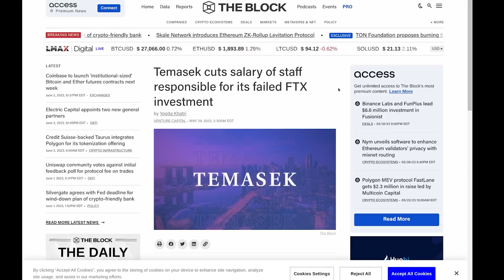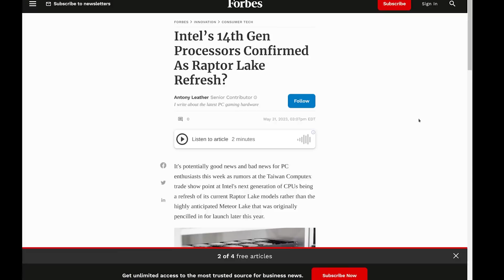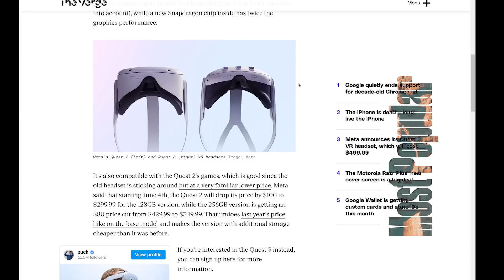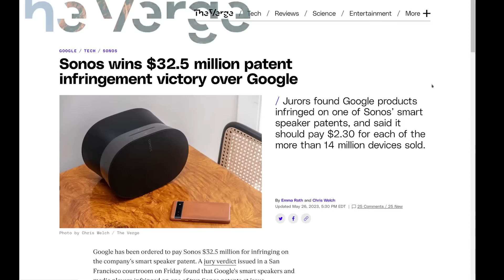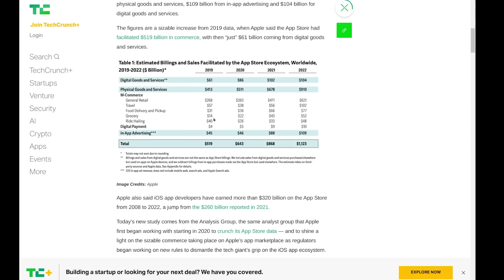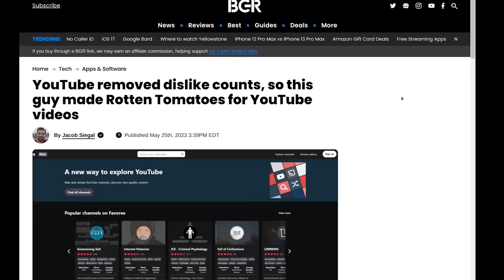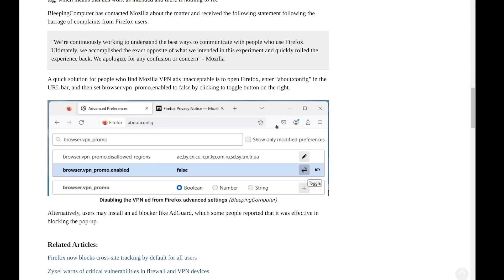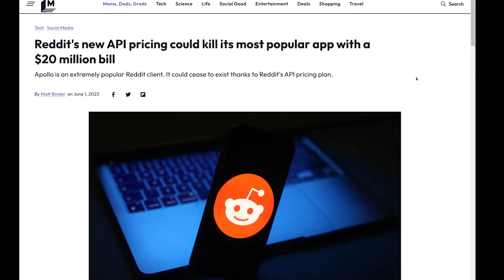The Level1 Show June 7 2023: Pay 2 Pool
0:00 - Intro
0:44 - Temasek cuts salary of staff responsible for its failed FTX investment
1:46 - Macy's and Costco have a warning about the economy
2:39 - "I criticized Amazon’s policies in a blogpost. Now, their lawyers are trying to ruin me."
4:43 - Arm announces the Cortex X4 for 2024, plus a 14-core M2-fighter
5:44 - Intel’s 14th Gen Processors Confirmed As Raptor Lake Refresh?
6:56 - Intel to add AI engine to all 14th-gen Meteor Lake SoCs
8:19 - ASUS Shows Off Concept GeForce RTX 40 Graphics Card Without Power-Connectors, Uses Proprietary Slot
10:07 - Meta announces its Quest 3 VR headset, which will cost $499.99
11:10 - New Desktop Macs With M2 Ultra and M2 Max Chips Could See WWDC Debut
11:52 - Nvidia briefly joins $1 trillion valuation club
12:42 - Microsoft inks deal with CoreWeave to meet OpenAI cloud demand
13:20 - The original Chromecast hits end of life after a decade of service
14:14 - Hubble Network wants to connect a billion devices with space-based Bluetooth network
14:53 - Canon develops quantum dot OLED materials without rare metals
15:52 - Sonos wins $32.5 million patent infringement victory over Google
16:41 - Elon Musk's Neuralink gets FDA approval for in-human study
17:23 - HP Plus: an exciting new way to DRM your inkjet printer!
19:37 - Tesla Model Y is now the world's best-selling car, first EV to do so
20:32 - Apple touts $1.1 trillion in App Store commerce in 2022, with $104B in digital sales
22:33 - Brave Releases its Search API
23:11 - Wall Street firms to take on Binance, Coinbase, other crypto-native exchanges
24:14 - Iconic Torrent Site RARBG Shuts Down, All Content Releases Stop
25:31 - YouTube removed dislike counts, so this guy made Rotten Tomatoes for YouTube videos
26:47 - Amazon is discontinuing Alexa’s celebrity voices, even if you paid for them
27:33 - Reliance’s JioCinema breaks world record with free cricket streaming
28:24 - In one suburb, a backlash against homeowners renting out private pools
30:23 - Mozilla stops Firefox fullscreen VPN ads after user outrage
31:19 - Captcha Is Asking Users to Identify Objects That Don't Exist
32:55 - Meta threatens to yank news content from California over payments bill
33:29 - Meta offers to limit use of ad data to address UK competition concerns
34:21 - Instagram Sheds Light on ‘Shadowbanning,' Ranking Algorithms
35:02 - Reddit's new API pricing could kill its most popular app
36:33 - Twitter's head of trust and safety says she has resigned

Check us out online at the following places!